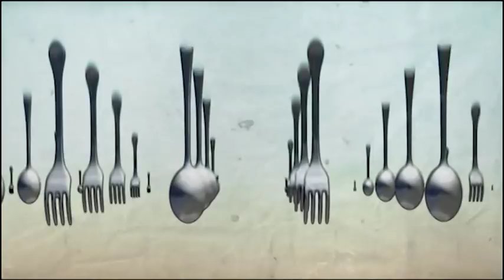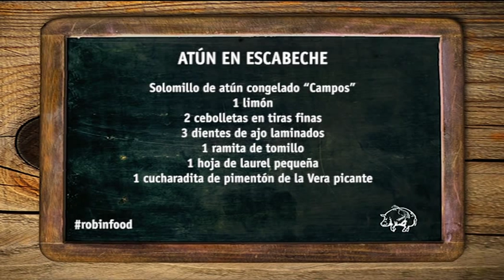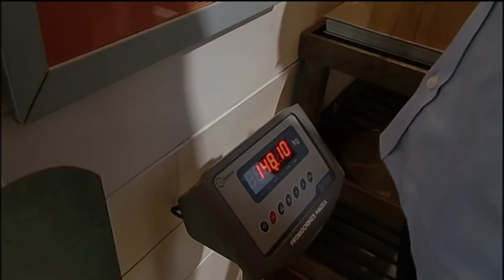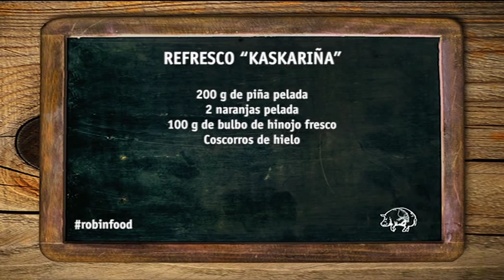ROBINFOOD / Atún en escabeche + Refresco "Kaskariña"